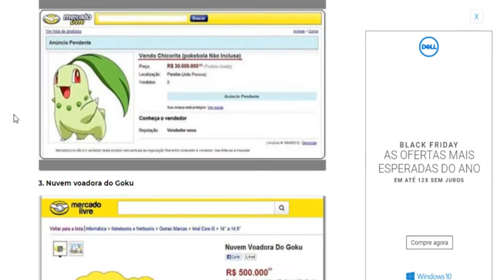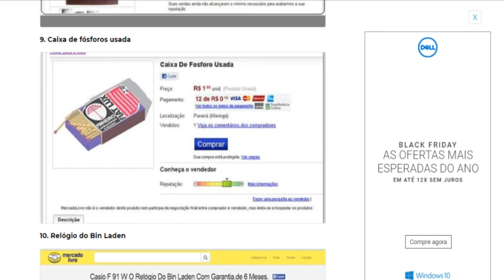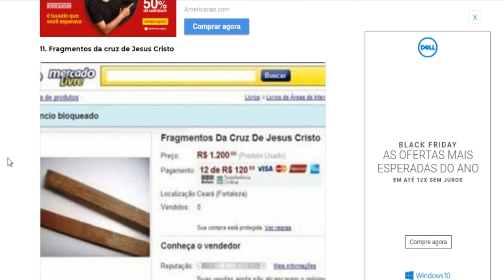COISAS ESTRANHAS PRA VOCÊ COMPRAR NO MERCADO LIVRE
Comenta se já comprou alguma coisa estranha!

😘UM BEIJO E FUI😘